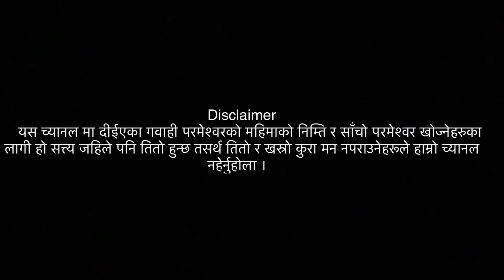Kidney patients healing testimony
किड्नी खराब भएको निको हुन्छ र ?